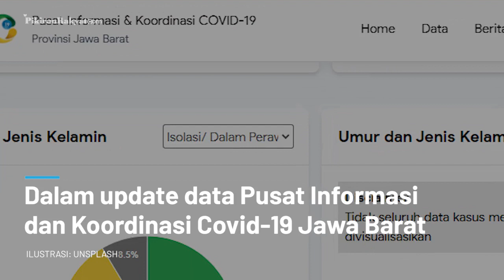Ribuan Anak Usia Sekolah hingga Balita di Jawa Barat Terkonfirmasi Positif Covid-19?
Dalam update data Pusat Informasi dan Koordinasi Covid-19 Jawa Barat (Pikobar) per Selasa 6 September 2020, dipastikan ada sebanyak 1.077 anak yang masih berusia sekolah hingga balita terkonfirmasi positif covid-19.
Menurut Sekretaris Dinas Kesehatan Jawa Barat Siska Gerfianti, ribuan anak yang terkonfimasi positif tersebut berasal dari klaster keluarga yang akhir-akhir ini menjadi tren penularan covid-19 di wilayah Jawa Barat.
“Klaster keluarga itu terjadi karena ada salah satu anggota keluarga yang terindikasi positif Covid-19, ternyata pas dicek seluruh anggota keluarga di dalam satu rumah yang sama, positif Covid-19,” ujar Siska saat On Air di Radio PRFM 107.5 News Channel, Selasa 8 September 2020.